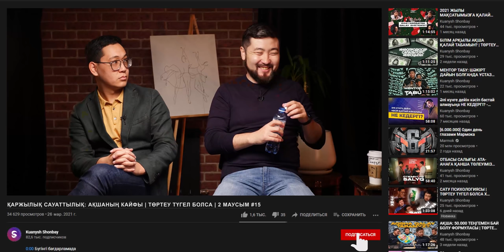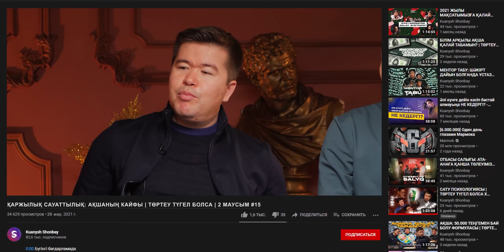ҚАРЖЫЛЫҚ САУАТТЫЛЫҚ: АҚШАНЫҢ КАЙФЫ | ТӨРТЕУ ТҮГЕЛ БОЛСА | 2 МАУСЫМ #15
00:00 Басталуы
01:24 Қонақта Өркен Кенжебек
03:03 Ақшаны үнемдеме
06:05 Қаржылық бостандық
08:41 Неге қаржылық сауаттылық жетіспейді?
13:38 Ақша жинау этаптары
16:05 Қызығушылық+қалау+әрекет
24:09 Ақшаның кайфы - шығыннан
29:15 35 жасқа дейін үй алып қажет емес
34:28 Инвестиция - бизнес
42:05 Мемлекеттік қызметкер табысын қалай арттырады?
47:48 Сан мен сападағы айырмашылық
58:05 Блогосфера
1:02:47 Қорытынды

“Төртеу түгел болса” бағдарламасының бұл санында қаржылық сауаттылықтың стратегиясы, ақша жинаудың этаптары жайлы әңгіме қозғалды. Бағдарлама спикерлері - Shonbay Online мен Shonbay Business School негізін қалаушылар Қуаныш Шонбай, Мейірбек Бердібайұлы, Құлан Мектепберген және қонақта болған журналист, саяхатшы блогер Өркен Кенжебек

Қуаныш Шонбайдың “2021 жылы интернеттен айына 1000$ алып келетін 5 қабілет” атты ТЕГІН мастер-классына қатысу үшін мына сілтемеге өтіңіз

«Төртеу түгел болса ...» YouTube шоуының 14-эпизоды бойынша torteutugelbolsa хэштегімен пост жазған жандарға Қуаныш мырзаның “Тұлғалық даму” онлайн-курсын сыйлыққа бердік. Құттықтаймыз!
(Курсты беру 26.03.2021 сағат 20:00 тоқтатылды!)

Кезекті сыйлықты алу шарттарын төмендегі пікір қалдыру орнынан оқып біле аласыздар.